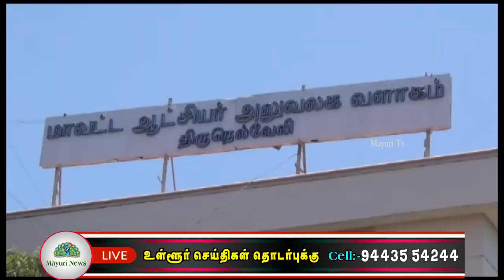சிறுபான்மையின மக்களுக்கு செயல்படுத்தப்பட்டு வரும் வளர்ச்சித் திட்டங்கள் குறித்த ஆலோசனை கூட்டம்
தமிழ்நாடு அரசு சார்பில் சிறுபான்மையின மக்களுக்கு செயல்படுத்தப்பட்டு வரும் வளர்ச்சித் திட்டங்கள் குறித்த ஆலோசனை கூட்டம் நெல்லை மாவட்ட ஆட்சியர் அலுவலகத்தில் சட்டப்பேரவைத் தலைவர் அப்பாவு தலைமையில் நடைபெற்றது. சென்னையில் நீர் நிலைகளை சரிசெய்ய 3,000 கோடி ரூபாய் கடந்த  ஆட்சியில் ஒதுக்கப்பட்டது. ஆனால் கடந்த ஐந்து மாதங்களில் திமுக அரசு  எடுத்த நடவடிக்கையால் தான் மழை வெள்ள பாதிப்பு சரி செய்யப்பட்டுள்ளது. புறம்போக்கு நிலத்தில் தேவாலயங்கள் கட்டினால் அரசால் அனுமதி கொடுக்க முடியாது. இறந்த பிறகும் சாதி மத வேறுபாடு பார்க்கப்படுவதை தவிர்க்க சமத்துவ கல்லலறைகள் அமைக்க வேண்டும் என முதல்வரிடம்  கோரிக்கை வைத்துள்ளதாகவும் நெல்லையில் சிறுபான்மை நல ஆணைய தலைவர் பீட்டர் அல்போன்ஸ் தெரிவித்துள்ளார் .